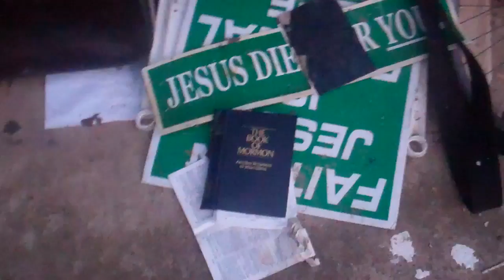Bible salvation vs Mormonism (LDS). Part 2.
Simplest Way To Heaven.

Being saved and going to heaven is very simple.
We are all sinners and can't save ourselves. (Romans 3:23.) But God has made us a way to be saved that is so simple. He—out of divine love for all people—sent His Son, Jesus Christ to die on the cross for all of your sins. Ephesians 2:8-9.

You get eternal life by simply believing on Jesus.
Faith alone in Christ alone. Romans 5:1.
Once saved, always saved. John 10:27-30.
Here are a few simple Bible verses on salvation.

Acts 16:31. Believe on the Lord Jesus Christ and thou shalt be saved, and thy house.

John 6:47. Verily, verily, I say unto you He that believeth on me (Jesus) hath everlasting life.

1 John 5:1a. Whosoever believeth that Jesus is the Christ is born of God. This means saved, born again, heaven-bound.